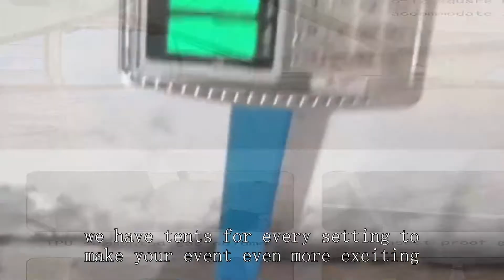Hunting lodge tent factory China High Grade Cheap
set up a pop up tent,
ultimate alaknak tent 12x12,
tent assembly manual,
setting up a frame tent,
diy trailer tent,
one person winter tent,
quake 2 supply station secrets,
2 person ultralight tent,
vendor treasure hunt,
mineral king 3 tent setup,
multicam ocp molle ii rucksack,
tent shopping in california,
mountaineering tent factory,
camp tent trailer,
event tent installation,
guidesman rainer 8 person tent
smallest tent for backpacking,
safe for valuables in home,
factory med tent extract,
mfh tunnel tent,
quarter dome sl 2 setup,
where to buy overstock pallets,
best tent material,
coleman darwin 4+ tent,
cabela's westwind 6-person dome tent,
4 person dome tent instructions,
waterproof tent house,
8x6 sun shelter
pop up camper to trailer conversion,
washing camping tent,
4 way clothing rack,
walmart family tent,
pop up tent folding 3 person,
vidalido camping cabin tent plus xl,
zpacks tents,
cheap glamping tents,
ul tent 1 person,
hunting lodge tent company,
chad gable get the tables,
army tents for camping,
tent reviews 3 person,
fsr pop up tent,
rbm panda air tent,
x mid wind test,
2 man tent reviews,
trailer tent camper,
hiby 3 tent review,
lightweight tent,
family camping tent tour,
4 person camping tent,
medical kit for hiking,
tent chair wholesale market
campros 12 person tent,
c&c large pop up tent,
2 man tent camping,
lightest tent for backpacking,
hiking tent supplier,
ace hardware camping tent,
best hunting tents 2023,
tadpole sl 2 tent review,
setting up a trailer tent
how to set up alps mountaineering tent,
heroes next door heavy rescue,
gadsden dynamics war belt,
geodesic tent company,
2 season tent,
best dome tent for camping,
xtreme northwest territory tent instructions,
wawona 8 tent review,
dome tent manufacturer,
tunnel tents,
harness for roofing work,
tent selling price,
lab supplies,
large family camping tent,
long term tent setup,
all-season premium outfitter tent with stove jack up-5,
diy tents for camping,
winter tent,
how to build a mobile office,
4 season cabin tent,
x mid 1 setup,
underground storage tanks for gas stations,
kodiak grand cabin canvas tent,
tent stall,
what to have in your fishing tackle box,
how to close a wholesale deal,
military one man tent,
trailer pop up tent,emergency rescue tools,
msr tent 4 person,
pup tent,
snow peak entry pack tt tent tarp,
dollar tree camping gear,
new tent trailers,

how to start campsite business,
laboratory wholesale market,
disaster relief planning,
how to transport saltwater fish long distance,
wawona 6 tent instructions,
tent house bartan price,
cabela's alaskan guide model geodesic 4-person tent,
mini mall surplus,
foam fire fighting system,
ultralight tent 4 person,
mobi garden automatic tent,
wilderness medicine fellowship,
gen inflatable glamping tent,
nemo aurora highrise 4-person tent review,
nemo dagger 3p tent review,
vmi board of visitors,
deep sea fishing tackle box,
golden bear 4 person tent,
foam application fire fighting,
setting up my tackle box,
waterproof tent in india,
coleman instant up darkroom 4p tent review,
shop tent design,
powered camp site australia,
6 person instant cabin tent with awning,
big agnes tent floor pad,
northern designs by quest tent,
campmaster family cabin 910 tent,
camping tent large family,
4 person dome tent,
us army tents,
mobi garden 1p tent,
shop shelter,
daiwa fishing line price,
intex explorer 200 fishing,
eureka timberline 4 person tent,
sun shelf umbrella,
nw fishing secrets camping,
fishing setting up the line,
bass pro shops 4-person dome tent,
canvas tent shop,
lightweight 2 man tent,
double layer camping tent,
8 man tents
setting up of emergency trolley,
roof tent 6 person,
5 person dome tent,
fishing gear and accessories,
winter tent factory,
awesome tents for camping,
msr footprint universal 2,
tent house business price,
quad mag placard,
car tent camping setup,
wonderland 4 tent review,
tent market in mumbai,
car tent camping uk,
amazon party tent review,
fishing set the hook,
best 4 person tent for car camping,
gci outdoor compact camp table 25,
ice fishing tent setup,
pop up tent fan,
heimplanet the cave xl,
fishing tent factory,
e bike trailer tent,
tents are temporary shelters,
costco 10 person tent,
best day shelter for fishing,
worky portable office
outbound 6 person dome tent setup,
shop front shelter,
rv park 10 year rule,
reactive outdoors tent reviews,
winter long term camping,
how to set up a clothing booth at a festival,
mountain hardwear tent review
wholesale shopping in china,
emergency equipment and survival gear aviation,
tfo travel spinning rods,
wasteland 2 ag center basement walkthrough,